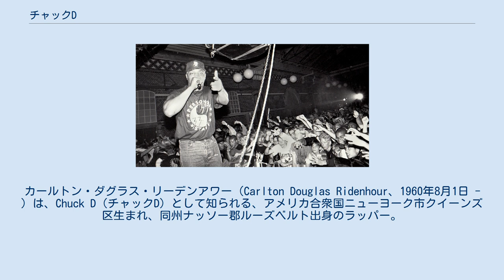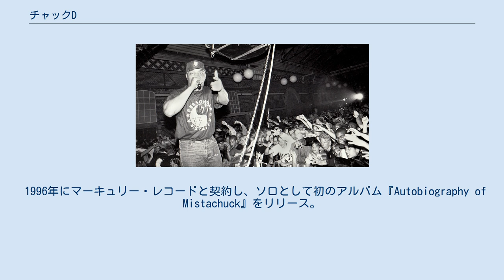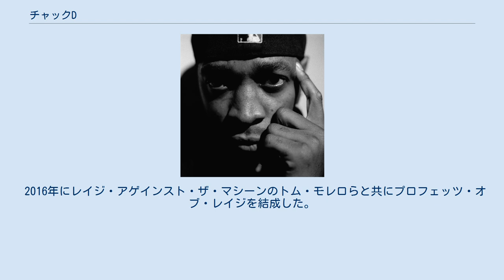チャックD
カールトン・ダグラス・リーデンアワー（Carlton Douglas Ridenhour、1960年8月1日 - ）は、Chuck D（チャックD）として知られる、アメリカ合衆国ニューヨーク市クイーンズ区生まれ、同州ナッソー郡ルーズベルト出身のラッパー。
ヒップホップ・グループのパブリック・エナミーやプロフェッツ・オブ・レイジのメンバーとして活動している。
 マルメでのライブ（1991年） ニューヨーク市のクイーンズ区生まれ。
その後ナッソー郡のルーズベルトで育ち、ルーズベルト高等学校を卒業。
卒業後はグラフィックデザインを学ぶためアデルフィ大学へ進学。
同大学では学生が運営するラジオ局・WBAUで活動。
WBAUでは後にボム・スクワッドで活動を共にするハンク・ショックリーや、ビル・ステフニー（後にデフ・ジャム・レコーディングスのエグゼクティブ・プロデューサー）と出会う。
1984年に学士を取得。
2013年には名誉博士号を受章している。
 WBAUでは「Chuckie D.」としてステフニーの番組に出演。
番組のテープを聴いたデフ・ジャム・レコーディングスの設立者、リック・ルービンがリーデンアワーにラップを始めないかと呼びかけた。
ルービンはプロデューサーにショックリー、マーケティングにステフニー、DJをノーマン・ロジャース（後のターミネーターX）とする計画を立案。
リーデンアワーは「Chuck D」（チャックD）と名乗り、アデルフィ大学在学時に知り合ったウィリアム・ドレイトン（フレイヴァー・フレイヴ）と共にヒップホップ・グループ「パブリック・エナミー」を結成。
1987年に1stアルバム『Yo! Bum Rush the Show』をリリースした。
 1996年にマーキュリー・レコードと契約し、ソロとして初のアルバム『Autobiography of Mistachuck』をリリース。
 2012年12月11日、パブリック・エナミーのメンバーとして、ロックの殿堂（2013年度）の受賞が発表された。
 2016年にレイジ・アゲインスト・ザ・マシーンのトム・モレロらと共にプロフェッツ・オブ・レイジを結成した。
 ソロ・アルバム